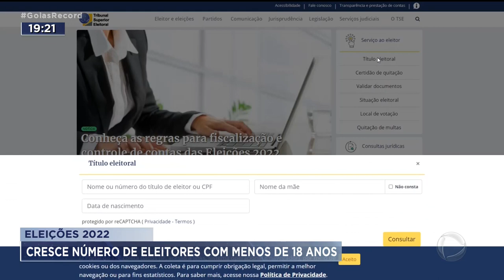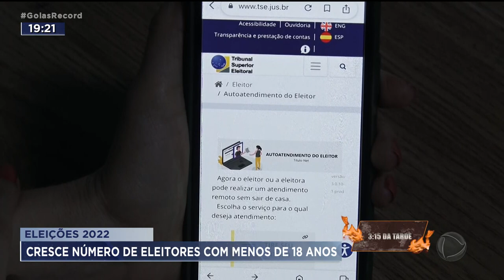ELEIÇÕES 2022: CRESCE NÚMERO DE ELEITORES COM MENOS DE 18 ANOS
CRESCE O NÚMERO DE ELEITORES COM IDADES ENTRE 16 E 17 ANOS EM GOIÁS. SÃO ADOLESCENTES QUE VÃO VOTAR PELA PRIMEIRA VEZ.